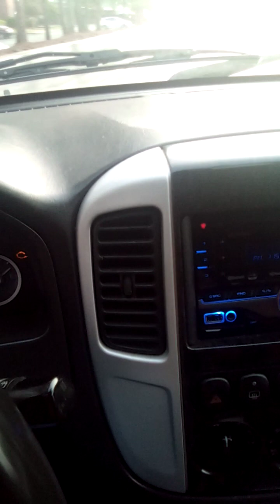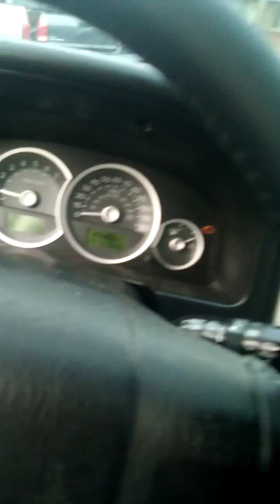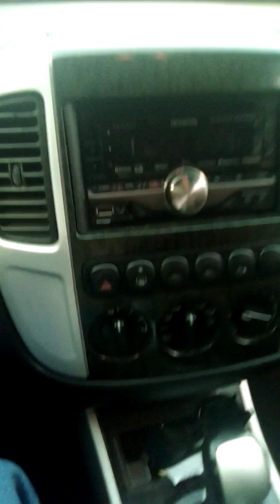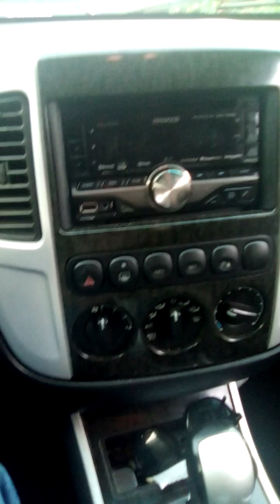6-7-2023 puppets posted up waiting for handlers approval on what to do next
and controlling the people to run regular citizens out of military ran apartment complexes and houses mark my words